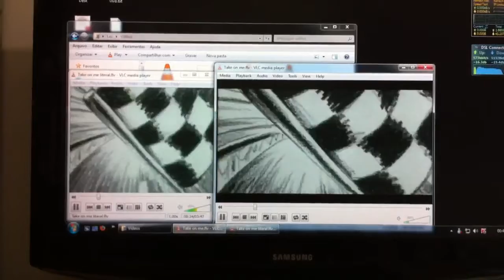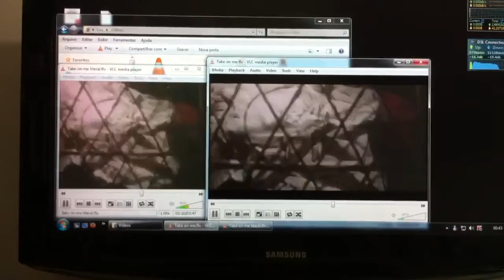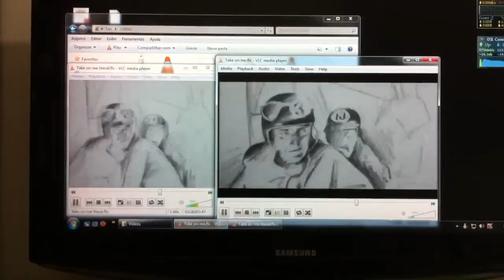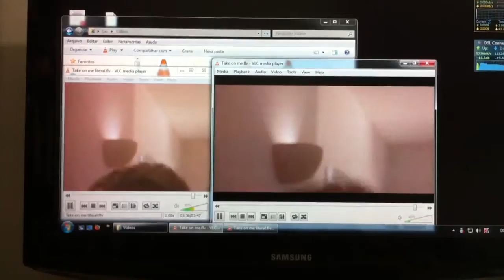Take on me comparison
Comparing both versions. Old one and the new remastered and cropped one from xbox lips.